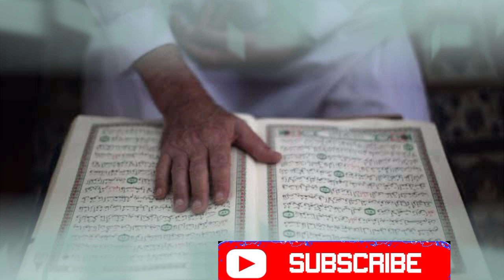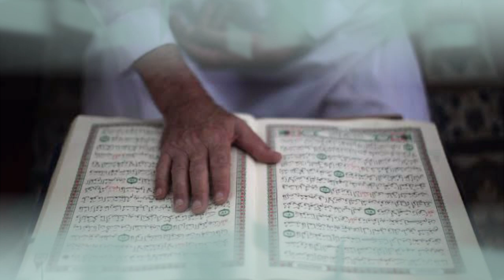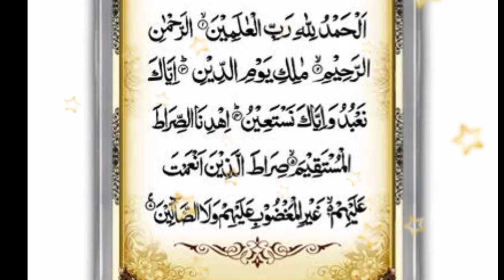Tahajud me Surah Fatiha Ungliyu pr is Trha Parho hr Mqsad Pura hoga By Islamic Ways Official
Salam friends today we are going to share you Surah fatiha best wazifa